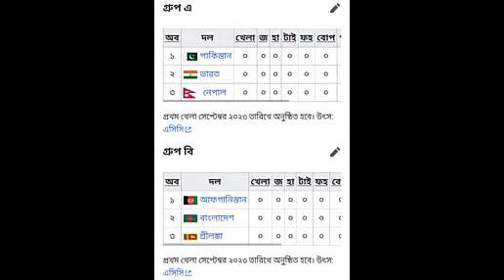সাপও মর‌বে, লা‌ঠিও ভাং‌বেনা | এ‌শিয়া কাপ ২০২৩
PCB-র দাবিই মানা হচ্ছে, 2023 Asia Cup-এর চারটি ম্যাচ হচ্ছে পাকিস্তানে, বাকি ৯টি লঙ্কায়-

সাপও মরবে, লাঠিও ভাঙবে না। এশিয়া কাপ আয়োজন নিয়ে জটিলতা সম্ভবত কাটল। শেষ পর্যন্ত মিলল সমাধান সূত্র। পাকিস্তান থেকে যাতে টুর্নামেন্ট পুরোপুরি সরিয়ে নেওয়া না হয়, সেই ব্যবস্থাই করা হল।সংবাদসংস্থা পিটিআই-এর দাবি অনুযায়ী, ২০২৩ সালে এশিয়া কাপের চারটি ম্যাচ পিসিবি আয়োজন করবে। এবং বাকি ৯টি ম্যাচ খেলা হবে শ্রীলঙ্কায়। সেই ৯টি ম্যাচের মধ্যে ভারত-পাকিস্তান ম্যাচও রয়েছে।

এমনিতে ২০২৩ সালে পুরো এশিয়া কাপ হওয়ার কথা ছিল পাকিস্তানেই। কিন্তু দুই দেশের রাজনৈতিক জটিলতার কারণে পাকিস্তান এশিয়া কাপ খেলতে যেতে একেবারেই রাজি হয়নি ভারত। বিসিসিআই সচিব জয় শাহ বলে দিয়েছিলেন, ভারতের পক্ষে পাকিস্তানে গিয়ে এশিয়া কাপ খেলা সম্ভবই নয়। তখন থেকেই এই টুর্নামেন্ট ঘিরে শুরু হয় অ‌নিশ্চয়তা।

এর পর পাকিস্তান ক্রিকেট বোর্ড রীতিমতো হুমকি দেয় যে, ভারতীয় দল পাকিস্তানে এশিয়া কাপ খেলতে না গেলে, তারাও ২০২৩ ওয়ান ডে বিশ্বকাপ খেলতে ভারতে দল পাঠাবে না। এশিয়ান ক্রিকেট কাউন্সিলের তরফে এশিয়া কাপের বিকল্প কেন্দ্র নির্বাচনের তোড়জোড় শুরু হয়ে যায়। বিকল্প হিসেবে সংযুক্ত আরব আমিরশাহি এবং শ্রীলঙ্কার নাম উঠে আসে আলোচনায়। যদিও পিসিবি বিদেশের মাটিতে এশিয়া কাপ আয়োজন করতে নারাজ ছিল প্রথমে।

পরিবর্তিত পরিস্থিতিতে পাকিস্তান ক্রিকেট বোর্ড বিকল্প প্রস্তাব দেয় এশিয়ান ক্রিকেট কাউন্সিলকে। তারা চায়, এশিয়া কাপে ভারতের ম‌্যাচগুলি আয়োজিত হোক নিরপেক্ষ দেশে। তবে বাকি সব দেশ এশিয়া কাপের ম্যাচ খেলুক পাকিস্তানের মাটিতে। যদিও বিসিসিআই সেই প্রস্তাবও মেনে নিতে রাজি হয়নি। তারা চায় গোটা টুর্নামেন্ট আয়োজিত হোক অন্য কোনও দেশে। সেই ক্ষেত্রে আমিরশাহির গরমের জন্য শ্রীলঙ্কাকেই ভারত এগিয়ে রাখে। লঙ্কা ক্রিকেট বোর্ডও রাজি হয়। এ দিকে পাকিস্তান ক্রিকেট বোর্ড কিছুতেই পুরো টুর্নামেন্ট বাইরে হতে দিতে রাজি ছিল না।

শেষ পর্যন্ত অবশ্য তারা সুর অনেকটাই নরম করে। তাদের দাবি ছিল, অন্তত চারটি ম্যাচ যেন পাকিস্তানে আয়োজন করা হয়। বাকিগুলো অন্য জায়গায়। অবশেষে পাকিস্তানের দাবিই মানা হচ্ছে।

সে‌প‌টেমবা‌রের প্রথম সপ্তা‌হে শুরু হ‌তে পা‌রে এ‌শিয়া কাপ। এই টুর্না‌মে‌ন্টে এ ও বি দু‌টো গ্রুপ ক‌রে মোট অংশগ্রহন কর‌বে ছয়‌টি দল। এ গ্রু‌পে র‌য়ে‌ছে ভারত পা‌কিস্থান, ও নেপাল, বি গ্রু‌পে র‌য়ে‌ছে বাংলা‌দেশ, শ্রিলংকা ও আফগানস্থান